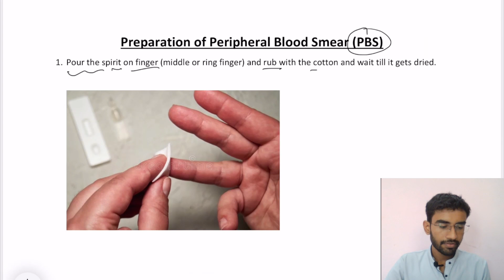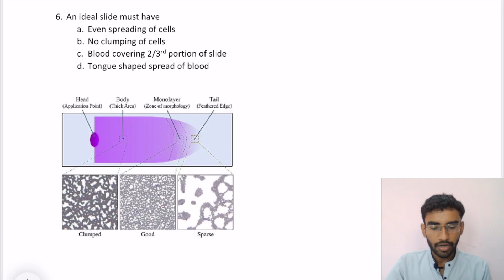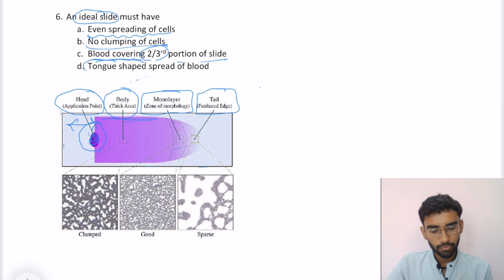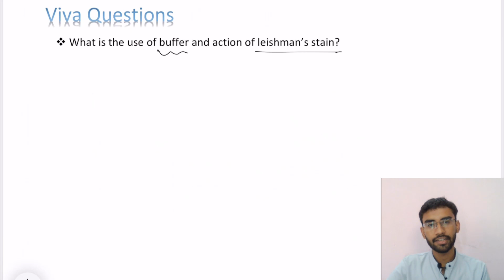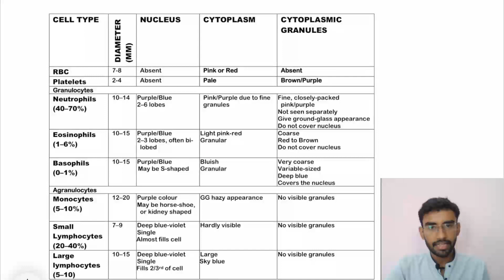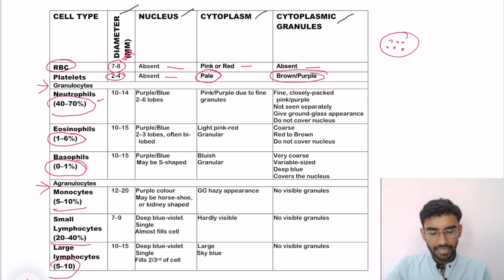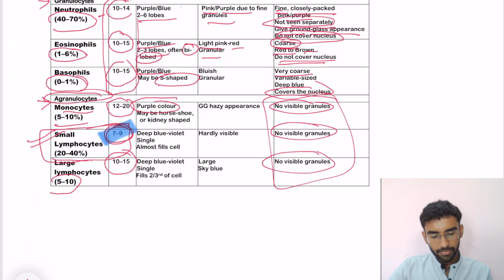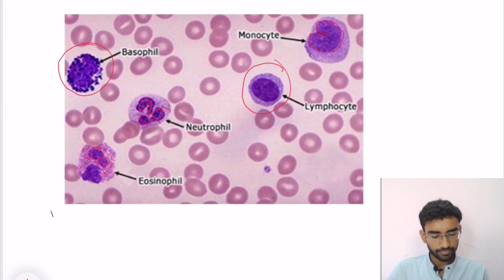Preparation of PBS and Identification of Blood Cells [Lecture 4 ; Hematology Lecture Series]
Hello Everyone
In this lecture I had explained how to make peripheral blood smear (PBS) and identification of various blood cells under the microscope
Viva Questions are also discussed

or comment your question